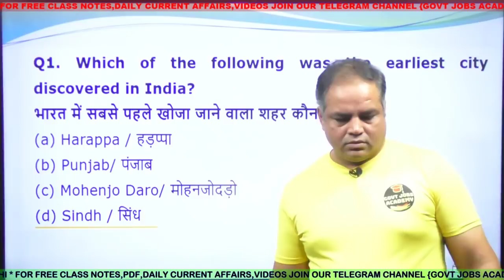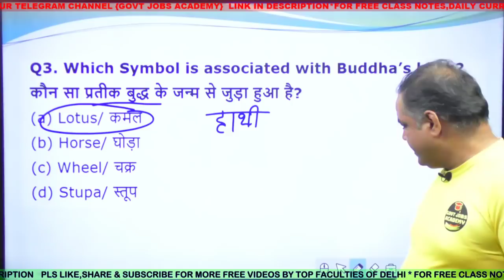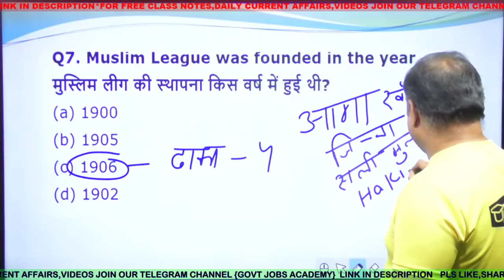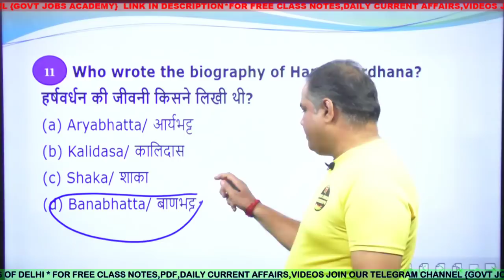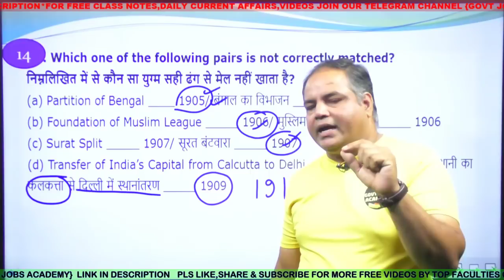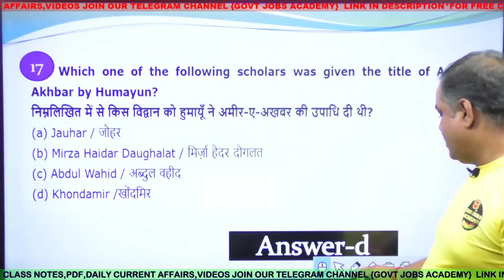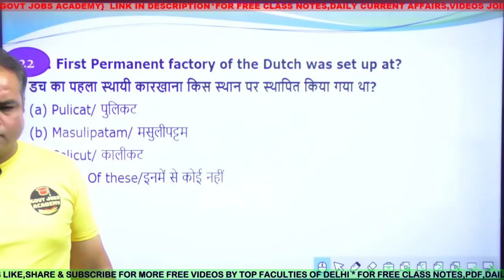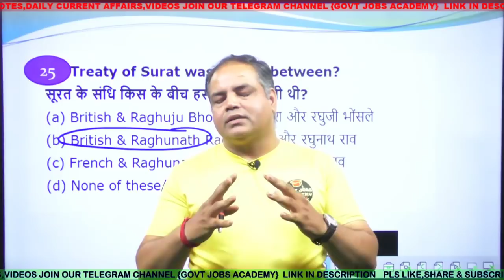भारतीय इतिहास के ये 50 प्रश्न परीक्षा में हर बार पूछे जाते है PART-1 RRB NTPC/JE,SSC BY SUDHIR SIR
Today I am providing Indian History GK Questions and Answers for Competitive Exams.
 You can easily get 5-6 marks with the help of Indian History GK Questions for Competitive Exams.
This Indian History Questions and Answers VIDEO is very important for competitive exams and it also related to General Knowledge Questions and Answers.